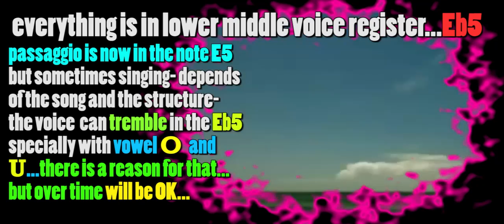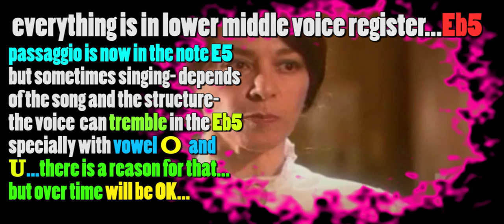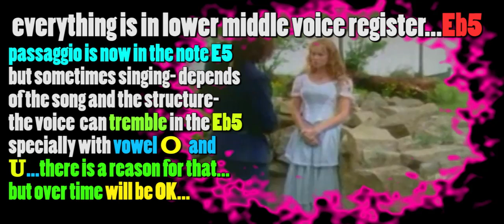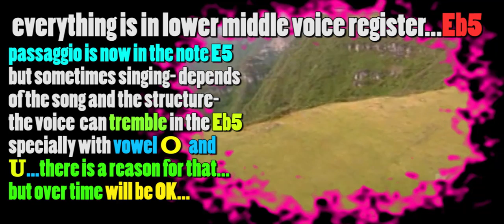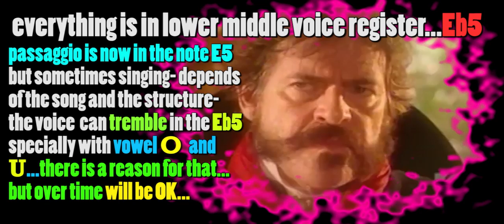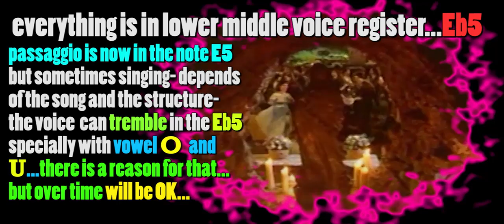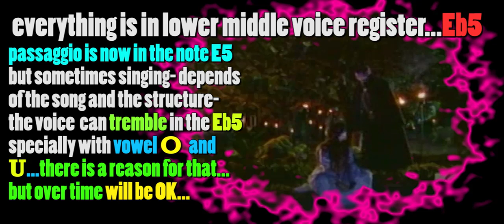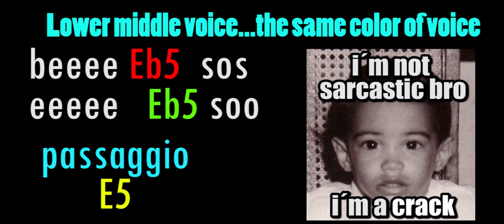voz pecho media Michel Galan moving PASSAGGIO BREAK POINT